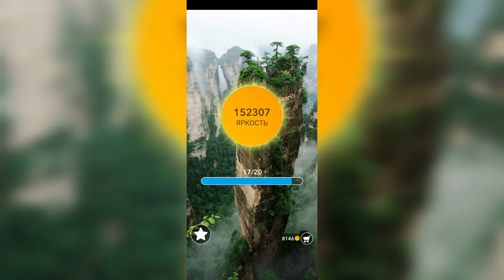Word / Слово Крест: Поиск русского кроссворда / Уровень 3328